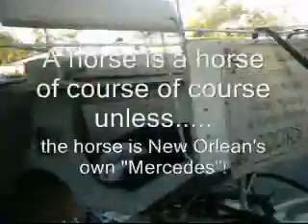A New Orleans horse and buggy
Check out this great way to get around New Orleans French Quarter.